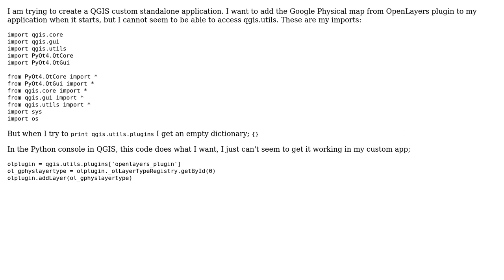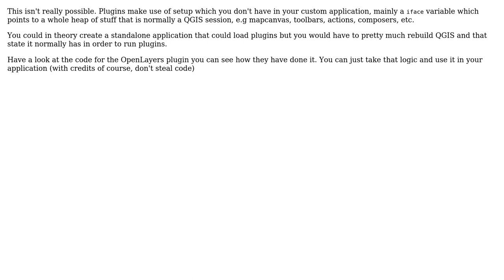GIS: Use QGIS plugins in custom standalone application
With thanks & praise to God, and with thanks to the many people who have made this project possible! | Content (except music & images) licensed under CC BY-SA | Music | Images & others | With thanks to user Nathan W user Marcus and the Stack Exchange Network Trademarks are property of their respective owners. You are responsible for your own actions.